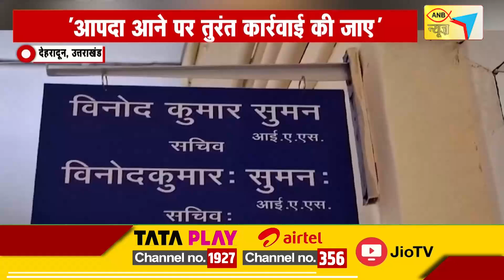UTTRAKHAND NEWS : देहरादून के सचिवालय में हुई आपदा प्रबंधन विभाग की समीक्षा बैठक : ANB NEWS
About Video : राजधानी देहरादून के सचिवालय में आपदा प्रबंधन विभाग की समीक्षा बैठक हुई,,,,वहीं इस बात पर आपदा प्रबंधन के सचिव विनोद कुमार सुमन ने कहा,,, कि मुख्यमंत्री ने निर्देश दिए हैं ,,,,कहीं भी आपदा आने पर त्वरित गति से कार्रवाई की जाए ,,,और रिस्पॉन्स टाइम हमारा कम से कम हो,,,,,साथ ही उन्होंने कहा कि आपदा को रोकना हमारे बस में नहीं है ,,,लेकिन आपदा को हम कम कर सकते हैं,,,, जिस पर मुख्यमंत्री ने कार्रवाई करने के निर्देश दिए हैं,,,,